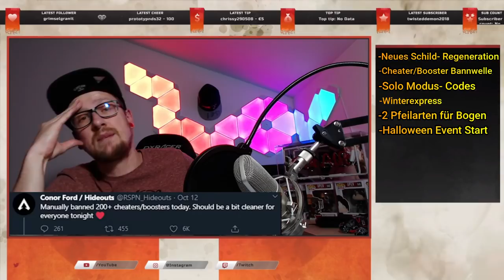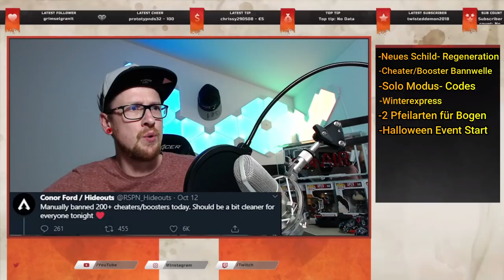Neues Schild selbstregeneration? Bannwelle, Winterexpress und Solomodus Codes.│Apex Legends deutsch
Neue Codes zum Thema Solomodus in Apex Legends der WInterexpressmodus und ein neues Schild was sich selbst regeneriert? das und Mehr in diesem Video!